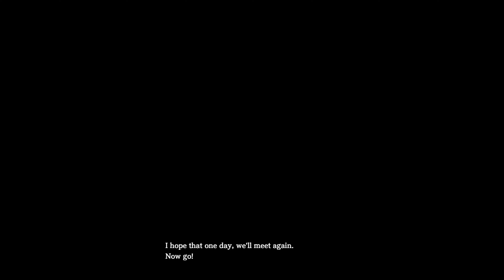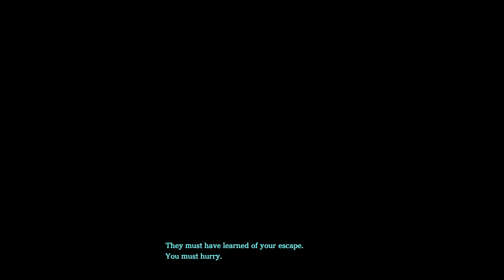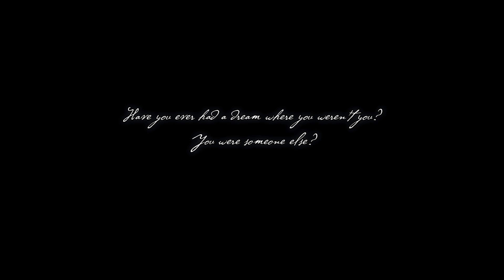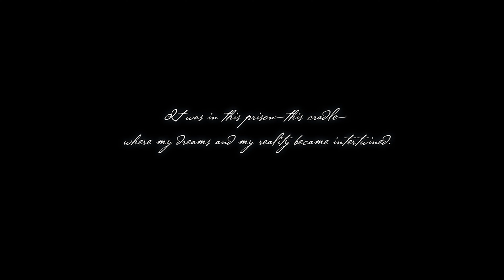Ys IX - Part 1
0:00 Intro
1:12 Balduq Prison
7:17 Balduq Prison - Depths
10:37 Boss Battle: Maretudo
13:11 Prologue End
15:23 Chapter 1: The Monstrums of Balduq
21:41 Balduq Prison Halls
29:28 Balduq Prison - Cell
38:17 Main Gates
40:27 Abandoned Building
42:42 Main Gates
45:35 Grimwald Nox: Charonian Valley
53:01 Chapter 1 End

Copyright Nihon Falcom Corporation. Licensed to and published by NIS America, Inc.